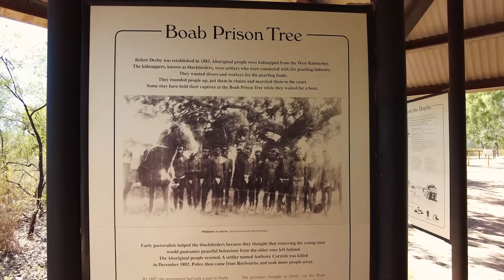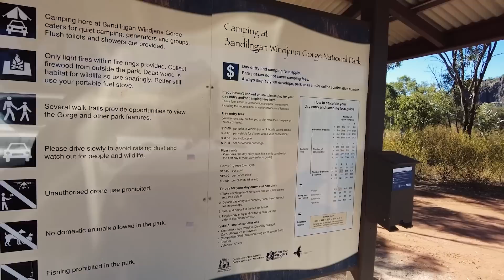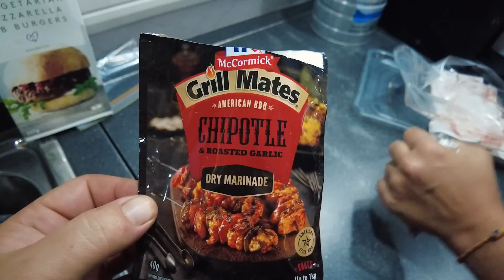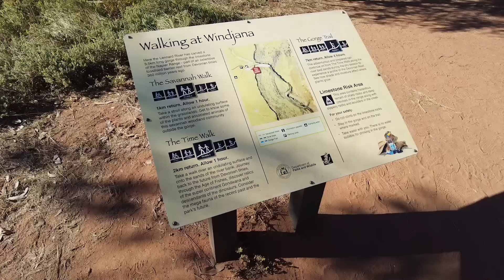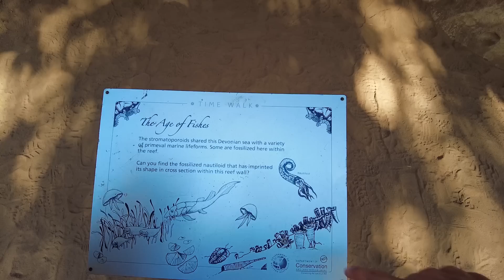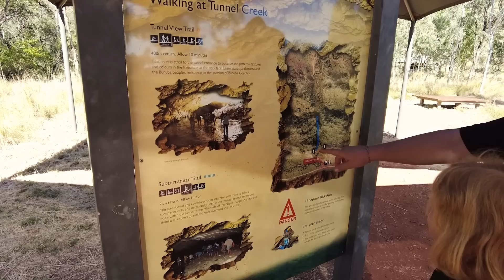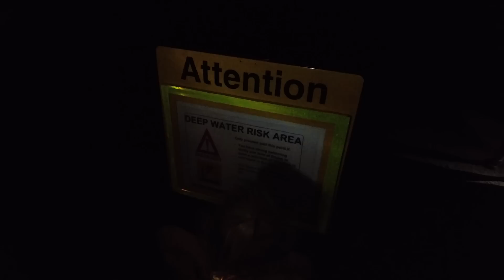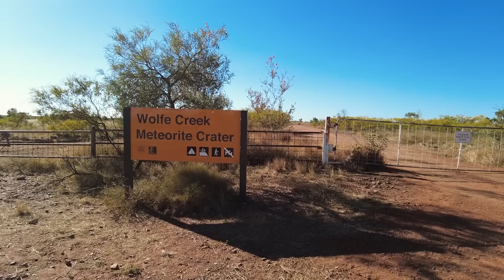GIBB RIVER ROAD - Prison Tree / Tunnel Creek / Windjana Gorge - First taste of the Gibb! - 077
We tackle the bottom end of Gibb River Road and check out the Prison Tree in Derby, Tunnel Creek and Windjana Gorge. This will be our first Gibb River Road adventure!

JOIN our YouTube channel to gain access to behind the scenes footage, bloopers, live locations, discounts on merch and more!

Tracks on this episode:
Citylife - J.F. Gloss
Convinced - Alec Slayne
Deadlines - Dylan Sitts
Dontcha Wanna (Instrumental Version) - Gabriel Kelley
Never or Right Now - ELFL